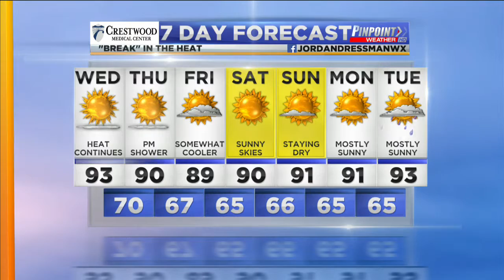Bees swarm lamppost in NYC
These bees swarmed a lamppost in New York City over Memorial Weekend.